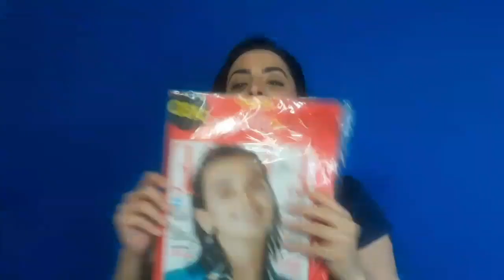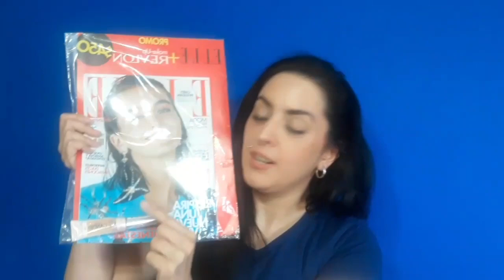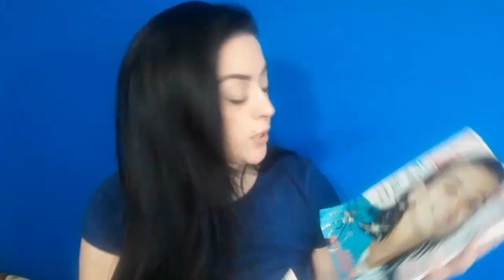📦 UNBOXING: Revista ELLE (Abril 2021)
🤗 HOLA BELLEZAS ! 🤗

Después de varios días de desconexión, les traigo un nuevo video, espero que les guste !